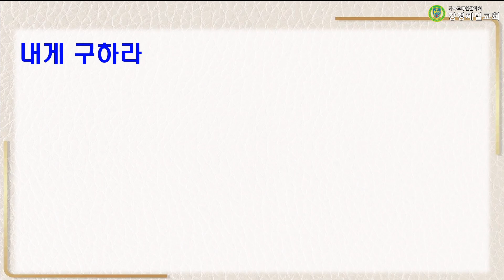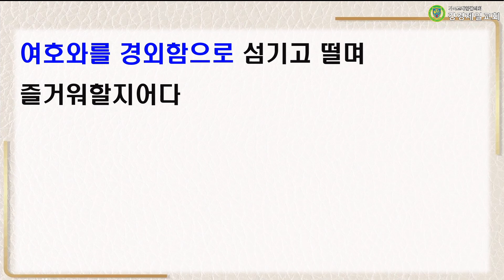20240222 설교 "여호와를 경외하라!" 박재진 목사ㅣ강경제일교회 새벽기도회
20240222 설교 "여호와를 경외하라!" 박재진 목사ㅣ강경제일교회 새벽기도회

성경 : 시편 2:1~12
말씀 : "여호와를 경외하라!" 박재진 담임목사

▶입금방법
예) 십일조 : 홍길동십2101
감사헌금 : 홍길동감2101
건축헌금 : 홍길동건2101
일천번제 : 홍길동일2101